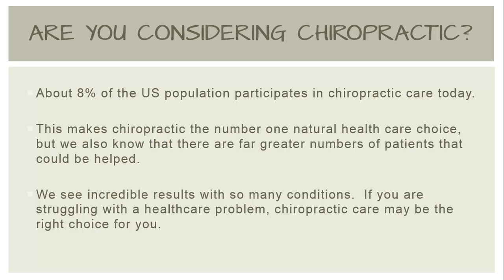Chiropractic Care in Bellevue - Synergy Medical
Do you want to learn more about chiropractic care in Bellevue? Contact Synergy Medical today.